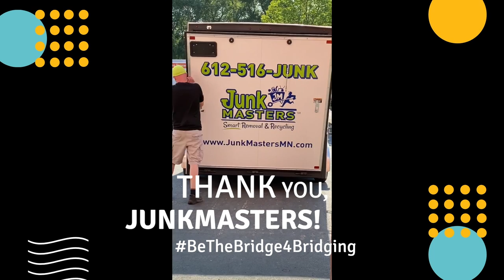SATURDAY JunkMasters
OUR MISSION
Through the effective reuse of donated items, Bridging improves lives by providing quality furniture and household goods to those transitioning out of homelessness and poverty.

Locations: Bloomington (26,000 sq. ft.) Roseville (31,000 sq. ft.)
Year Founded: 1987; Bridging is a local 501(c)(3) nonprofit organization serving the Twin Cities.
Clients Served: More than 4,000 per year; more than half of the clients we help are children under 17 years of age. 77% of clients have a household annual income of less than $15,000/year
Volunteers: Nearly 6,000 volunteers donate more than 80,000 hours each year.